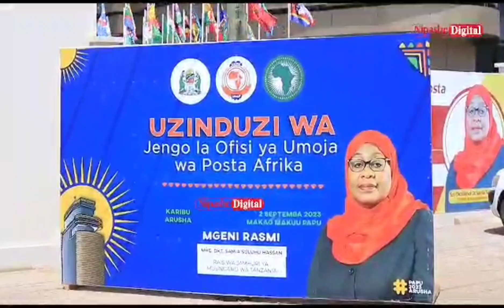JENGO MAARUFU ARUSHA, MAKAO MAKUU YA POSTA KUFUNGULIWA, RAIS SAMIA MGENI RASMI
Mkuu wa mkoa wa Arusha John Mongela amezungumza na waandishi wahabari Leo jijini Arusha kuhusu kukamilika kwa maandalizi ya ufunguzi wa Jengo Jipya la makao Makuu ya Posta (PAPU),Huku mgeni rasmi ya uzinduzi huo ni Rais wa Jamuhuri ya Muungano wa Tanzania Dkt.Samia Suluhu Hassan.